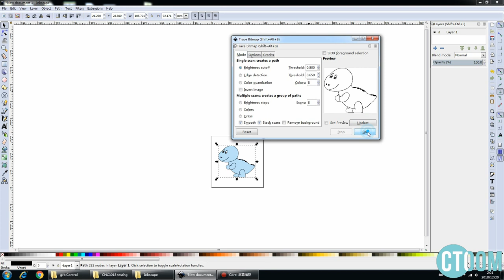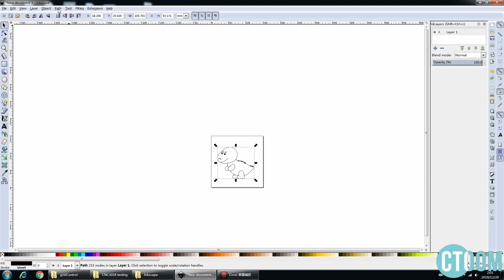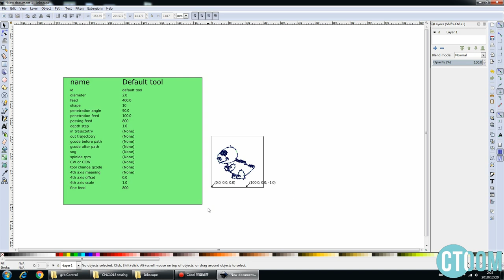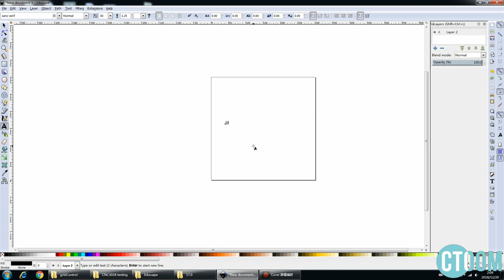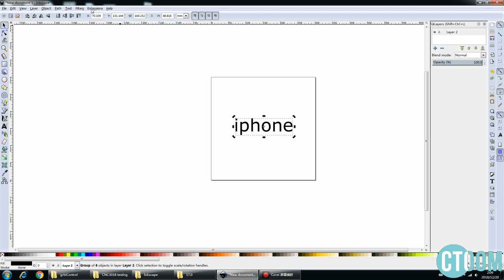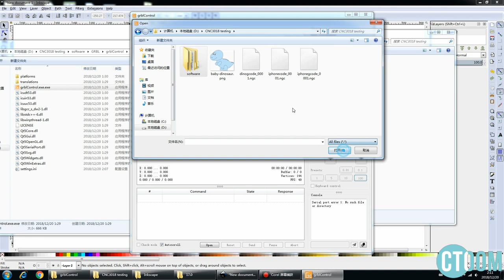How to Create G-code File with Inkscape using Image and Text for GRBL CNC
This is a tutorial of how to Create G-code File with Inkscape  with images and text which can be engrave with CNC router.

There are 2 parts in the video:
Part 1: Convert image to G-code file
Part 2: Convert text to G-code file